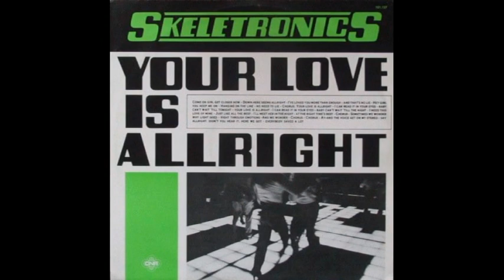SKELETRONICS - SPINN ON WARNING 21 - SIDE B - 1983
SKELETRONICS
SPINN ON WARNING 21
SIDE B
1983
12" INCH.